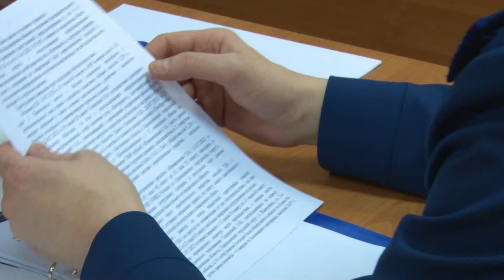Судебное дело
Незаконный сбыт наркотических веществ. Уголовное дело рассмотрели в одинцовском городском суде.